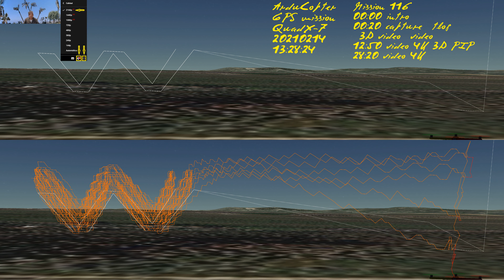20210214 QuadX7 116 BigW04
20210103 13:28:24 QuadX-7 116 Lennie Pike's Big W drone emulation experimental experiment 4K.

00:00 intro
00:20 capture - tlog -- 3D - video
12:50 video 4K 3D PIP
28:20 video 4K

"It's a Mad, Mad, Mad, Mad World" (1963).
Lennie Pike's Big W.